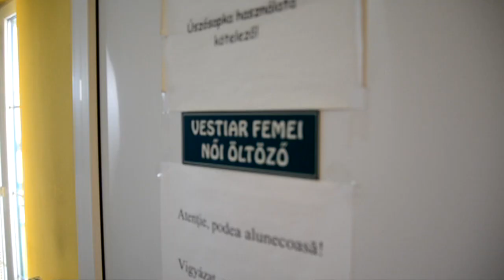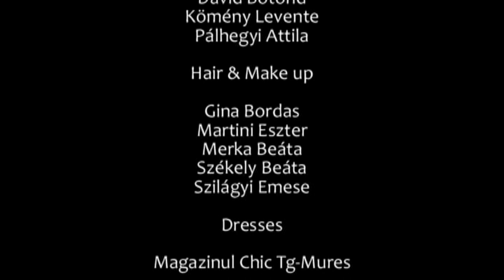PhotoCamp 2012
2012 Dec 7-8-9